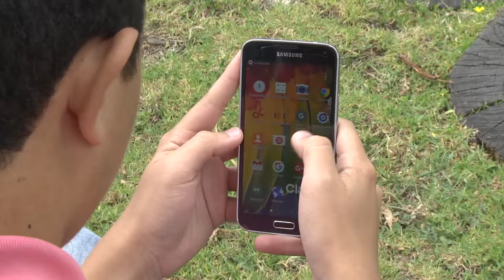Cosas que no sabías de tu Smartphone | Agenda 7TV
La tecnología avanza cada vez más rápido y a veces no alcanzas a descubrir todas las funciones de tus dispositivos antes de que salga un nuevo modelo, por eso hoy en Agenda 7TV te contamos varios trucos que a lo mejor no conocías en tu Smartphone con sistema IOS o Android.